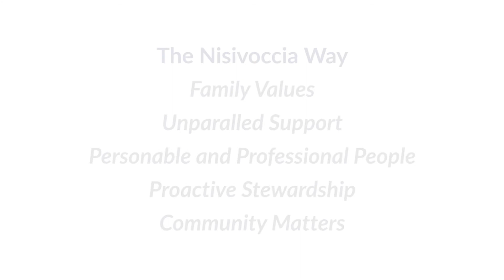METRO Awards of Excellence